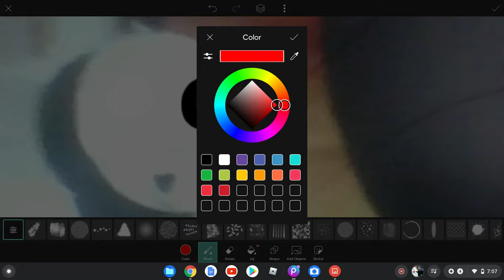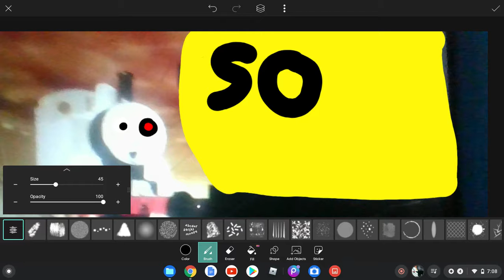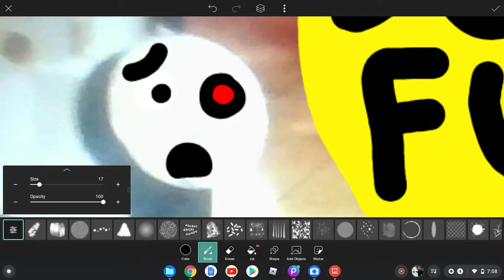Sodor Fallout Edit 1: Billington Run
yes i know how to rec on laptop